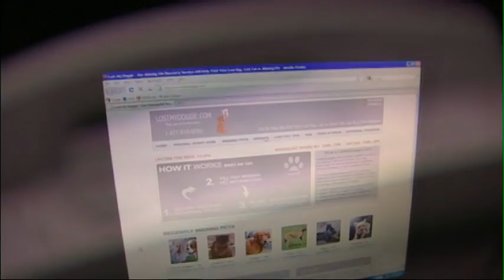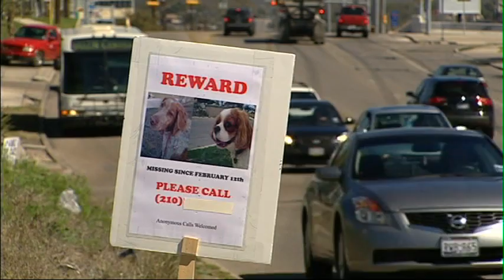2010 KENS Lost Dogs